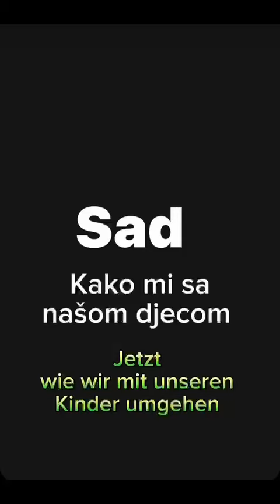Da znaju naša djeca kako je nam bilo uhhh 😫Wenn unsere Kinder wüssten wie es uns damals ging Puhh 😫😫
Pretplatite se i podržite moj YouTube-Kanal ♥️
T-Shirts & Hoodies für einen guten Zweck im offiziellen Hi Babo Shop 🛍

Zabranjeno svako kopiranje video i/ili audo snimaka i postavljanje na druge kanale!